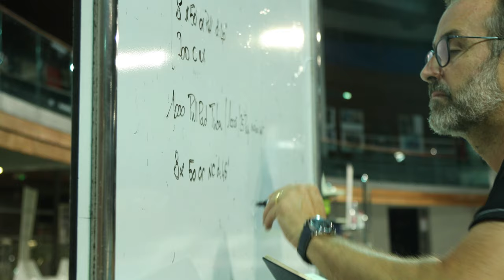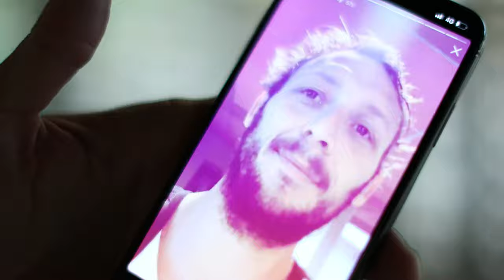VLOG05 ÇA COMMENCE À TIRER!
GROS GROS GROS BUG DE YOUTUBE! La vidéo ne s'upload pas ou ne se finit pas.

Ne pas rater la fin, et rdv dimanche prochain.

Ça vous plait les copains? Vous pouvez partager, liker la vidéo!

N'hésitez pas à me dire si ça vous plait ou pas en commentaires, ou bien me dire ce que vous aimeriez dans les prochaines vidéos!

Je vous souhaite une bonne vidéo,  ACTIVER LA CLOCHE pour ne pas manquer le nouvel épisode.

Allez rdv dimanche prochain 19h les copains!!!